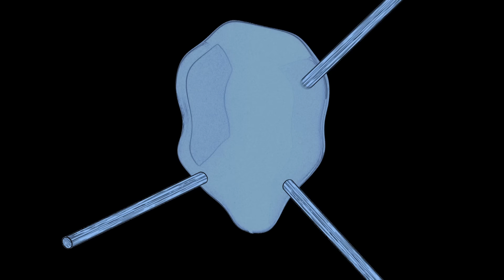Try Not To Loud Challenge!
Thanks to Magic: The Gathering for sponsoring a portion of this video.
Welcome back to the Silent Library where we try not to LOUD!

CREW
Vice President, Unscripted: Matt Raub
Executive Producer/Director: Sarah Whittle
Editors: Kevin Rygg & Rock Coleman
Producer/Cam Op: Kevin Rygg
Production Manager: Garrett Palm
Production Coordinator: Nancy Azcona
Art Director: Cassie Vance
Art Coordinator: Yasmeen Mughal
Art Assistant: Alex Aguilar
DP: Brennan Iketani
Cam Op / G&E: Dustin Bloodgood
Sound Mixer: Greg Jones
Assistant Editor/DIT: Matt Duran
PA: Jacqi Jones
PA: Andrew Harmon
GFX: Brittany Metz
Content Manager: Kiana Parker
Stage Manager: David Hill
Executive Assistant: Sammie Miller